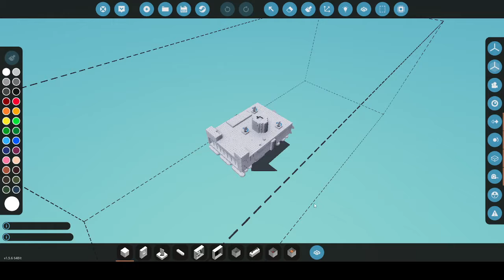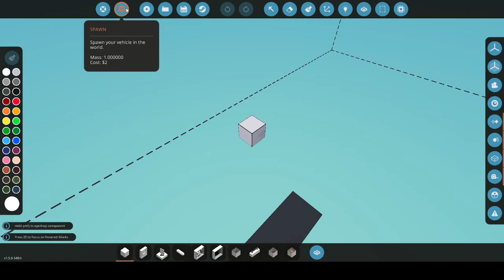little bit of lag and lots of fun with Mr. printer (Stormworks)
lots of fun and lots of pranks